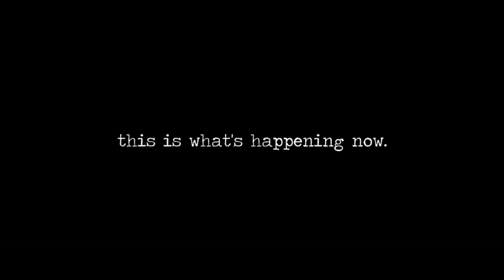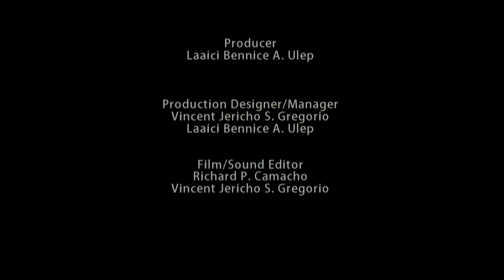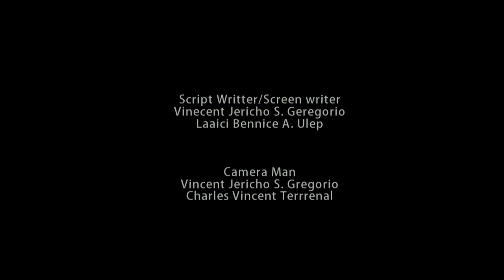Project Change (Updated Version) a short film | "1ST PLACE IN PIXELS' BEST SHORT FILM MAKING CONTEST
A story about a leader, Arthur (Reuchlin Charles Faustino) who is obsessed with money that uses nature to have money. People tried to convince him, but they didn't changed his mind. But there's one person, her name is RELA (Kisha Ytang), who secretly planning to change him. Will RELA succeed to change Arthur's mind? What plans do she have?

Credits:

Director: Vincent Jericho S. Gregorio

Producer: Laaici Bennice A. Ulep

Production Designer/Manager: Laaici Bennice A. Ulep

Film/Sound Editor: Richard P. Camacho & Vincent Jericho S. Gregorio

Script Writer/Screen Writer: Vincent Jericho Gregorio & Laaici Bennice A. Ulep

Camera Man: Vincent Jericho S. Gregorio & Charles Vincent Terrenal

Cinematographer: Vincent Jericho S. Gregorio & Laaici Bennice A. Ulep

CAST

Reuchlin Charles Faustino as Arthur Buenaventura

Kishalae Ytang as RELA/Casey Aler

Jowena Raizelle Albar as Arthur's Worker (Open Minded)

Kyle Azriel Aganinta as Rela's Agent/Arthur's Traitor

Chelsea Ann Puesca as Rela's Secretary

Laaici Bennice A. Ulep as Arthur's Worker (Denying)

Jozer Paray as Arthur's Secretary

Junnel Nacario as Arthur's Worker 1

Richard P. Camacho as Arthur's Worker 2

Chloe Arellano as Arthur's Worker 3

Vincent Jericho S. Gregorio as Arthur's Worker 4

Judy Marc Dormido as Arthur's Guard

Chriz Segunla as Arthur’s Worker 5

Ken Bautista as Arthur’s Worker 6

Jamie Valenzuela as Arthur’s Worker 7

Vivianne Rañola as Arthur’s Worker 8
Thank you guys for the cooperation! GRABBEEE WOOOH YUNG PINAGHIRAPAN NATIN WOOOH!